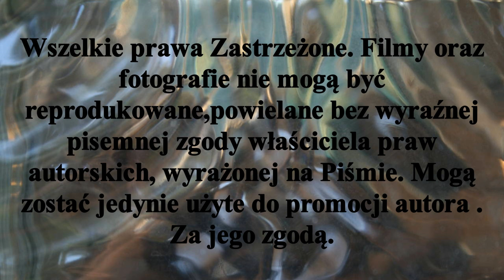ℤ𝕒𝕡𝕠𝕨𝕚𝕖𝕕𝕫́ ...𝔼𝕦𝕣𝕠ℍ𝕠𝕔𝕜𝕖𝕪 𝕀𝕟𝕕𝕠𝕠𝕣 ℂ𝕝𝕦𝕓 ℂ𝕙𝕒𝕝𝕝𝕖𝕟𝕘𝕖 𝕀𝕀 . ℝ𝕠𝕘𝕠𝕨𝕠 𝟙𝟡 - 𝟚𝟘.𝕀𝕀.𝟚𝟘𝟚𝟚𝕣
W Rogowie w dniach 19-20.II.2022r odbędzie się EuroHockey  Indoor Club Challenge II Pań w Hokeju na trawie w jego halowej wersji. W tym turnieju biorą udział trzy drużyny.
Z Słowenii HK Triglav Predanovci
AHC - Węgry
i LKS Rogowo gospodynie turnieju .
To link do tego filmu Drużyny rozegrają mecze każdy z każdym . Dwie najlepsze drużyny rozegrają spotkanie finałowe. Materiał jest subiektywny wyborem autora.
Hala Stypczyński WObiektywieKamery Kujpom Sport Rogowo Rozgrywkiligowe TrawiastyOkiemKibica Zapraszam Państwa do odwiedzenia stron oraz YouTube Mariusz Stypczyński gdzie znajdziecie Państwo relacje z spotkań ligowych hokeja na trawie i nie tylko.Zapraszam również do Subskrypcji Kanału YouTube Mariusz Stypczyński. Dziękuję i zapraszam na te i przyszłe relacje z aren i boisk. Do usłyszenia i do zobaczenia.

In Rogowo, on 19-20.II.2022, EuroHockey Indoor Club Challenge II Ladies in Field Hockey will be held in its indoor version. There are three teams participating in this tournament.
From Slovenia, HK Triglav Predanovici
AHC - Hungary
and LKS Rogowo the hosts of the tournament.
This is the link to this video Teams will play head to head matches. The best two teams will play the final match. The material is a subjective choice of the author.
# Hala # Stypczyński # WObiektywieKamery # Kujpom # Sport # Rogowo # Rozgrywkiligowe TrawiastyOkiemKibica I invite you and YouTube Mariusz Stypczyński where you can find reports on field and non-hockey league matches only. Thank you and invite you to these and future reports from arenas and sports fields. Until next time and see you